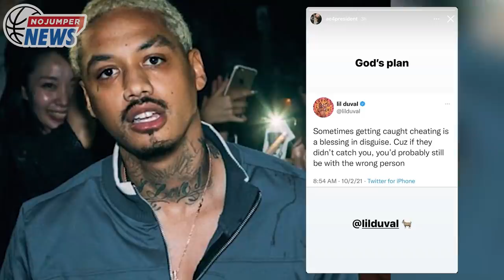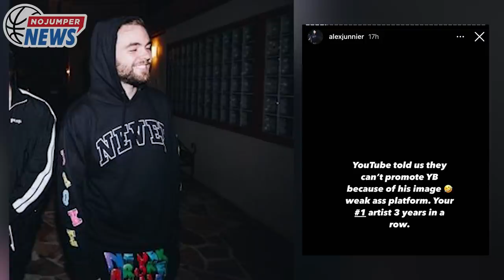Amber Rose & Her Baby Daddy Trash Each Other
Amber Rose and her baby daddy seem to be going through it. They publicly bashed each other on social media.,